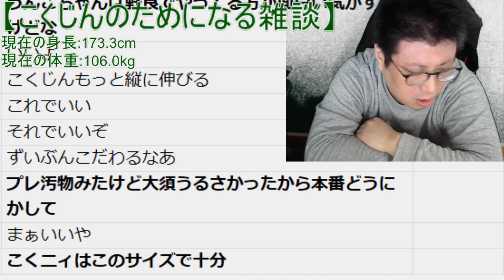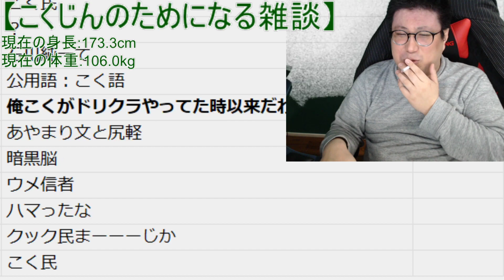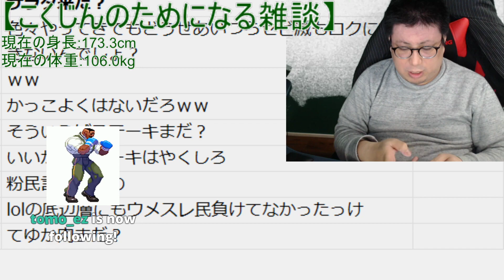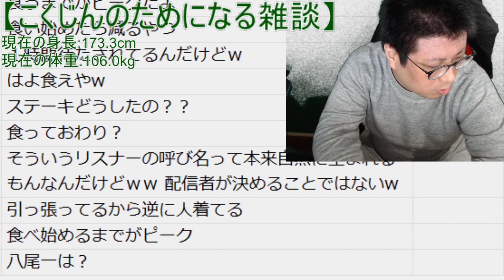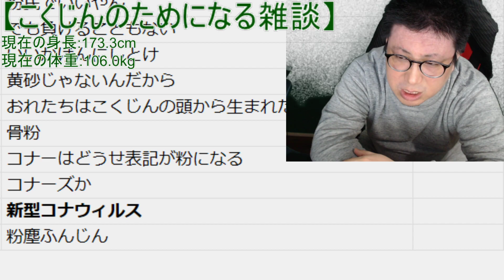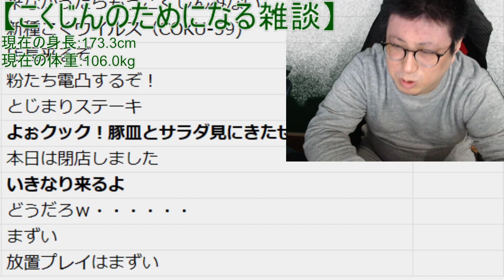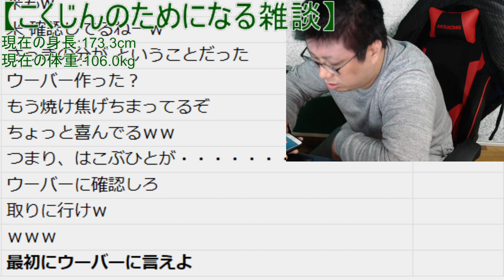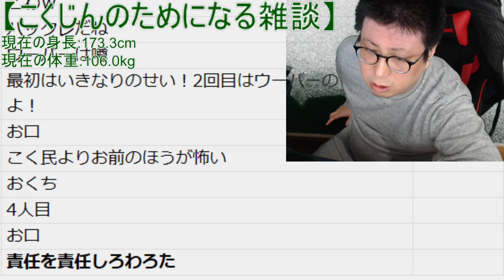【ubereats】いきなりステーキ１万円分が食べれなかった時の100kg漢の気持ち 4/22③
実録ubereats再生リスト

【これからの新しいライブ配信媒体】
■こくじんtwitchアカウント

「STREET FIGHTERS」
↓こちらで買えます